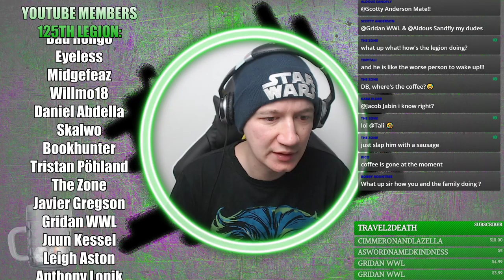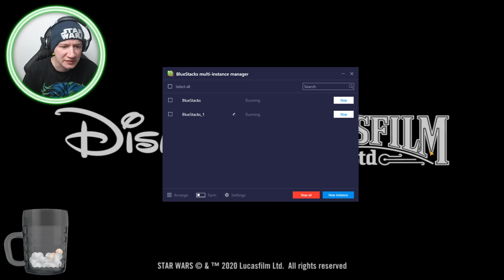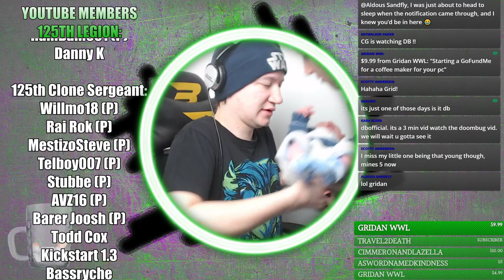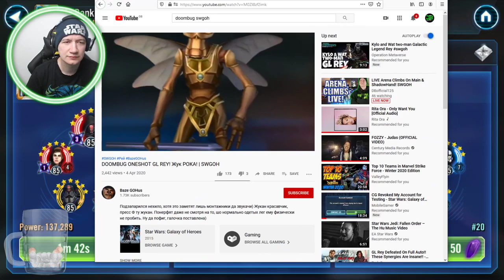Rapping, Ru Paul Finn & Waking Up! LIVE Arena Climbs On Main & ShadowHand! SWGOH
Use my Giftcode for Free Loot!: DBOFFICIALGIFT

Baby Registry

DB Amazon Wishlist

Come join the 125th Legion in our battle for 1st! Your General needs you!